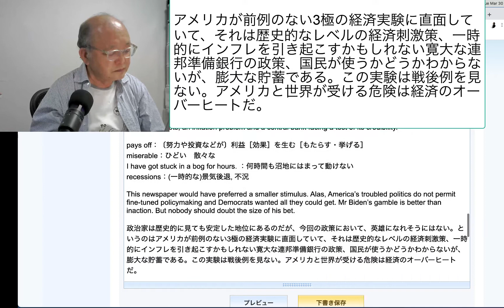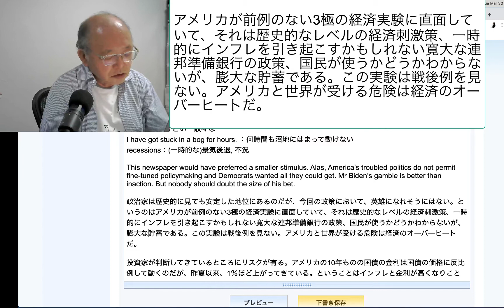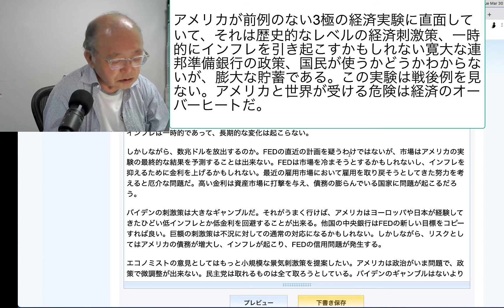アメリカが前例のない3極の経済実験に直面していて、それは歴史的なレベルの経済刺激策、一時的にインフレを引き起こすかもしれない寛大な連邦準備銀行の政策、国民が使う